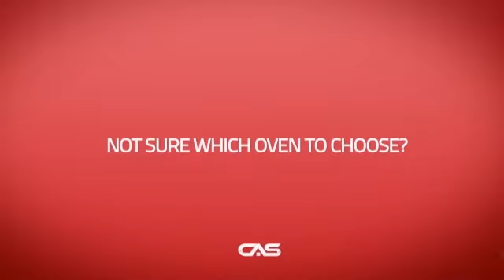Bertazzoni PROWD30X Warmer Drawer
Bertazzoni PROWD30X 30" Warming Drawer